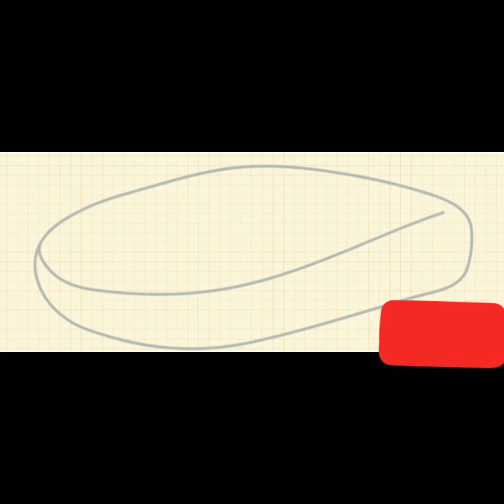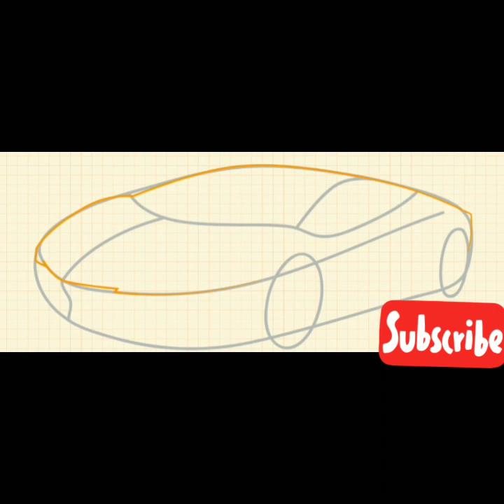how to draw Lamborghini car step by step easy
In this video you Will learn how to draw Lamborghini car step by step easy drawing tutorial on a paper easy for kids and for Beginners by a pencil. It is how to draw Lamborghini car step by step easy tutorial with colors.

I    am   using   a❤❤💓❤💓❤💓  fantastic  android app called.  ❤    how to draw cars .  Try it now Developer